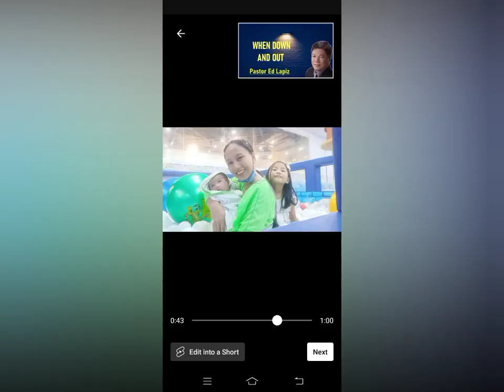G-mima & K-zia at Ocean Balls | Breastfeeding Babies are Active and Healthy | Family Together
Other topics found in this channel:

Storing pictures of baby | Storing videos of baby | Storing videos of nursing baby | Motherhood | Feeding newborn | Being natural in breastfeeding | Improving motherhood

If you want to BUY US A BOOK, you can send here:
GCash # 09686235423